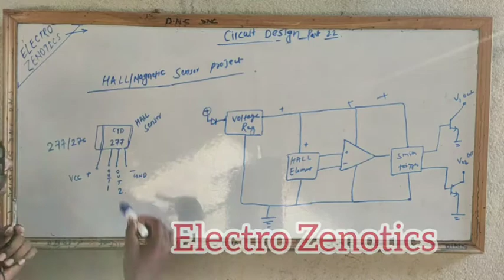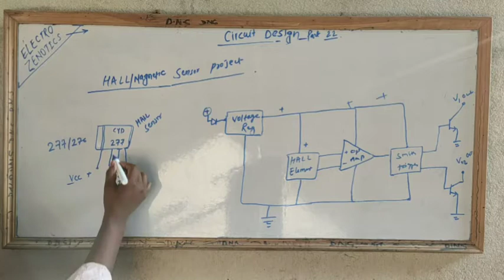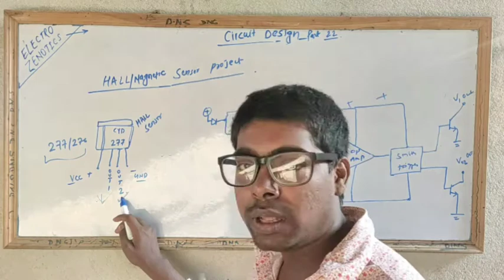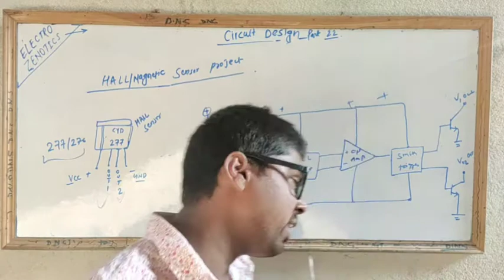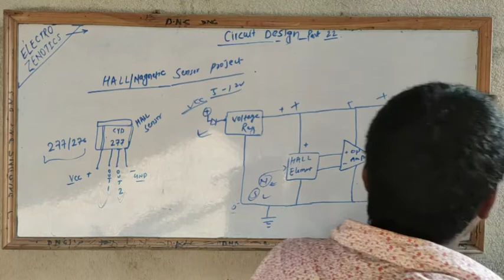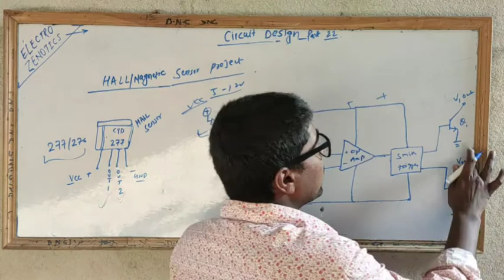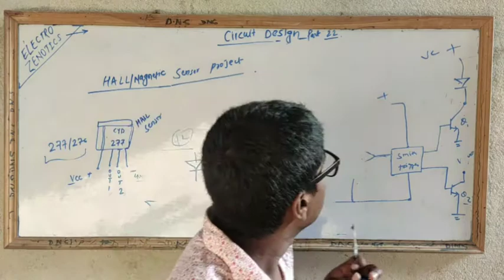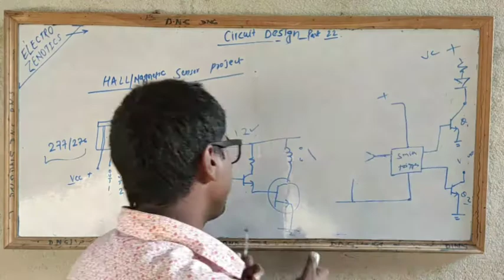HALL sensor project||magnetic switch